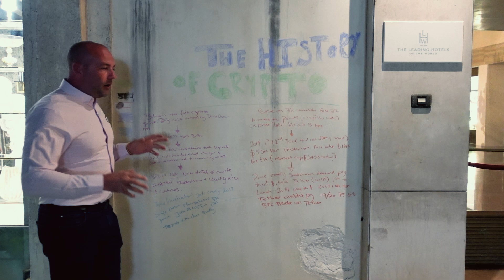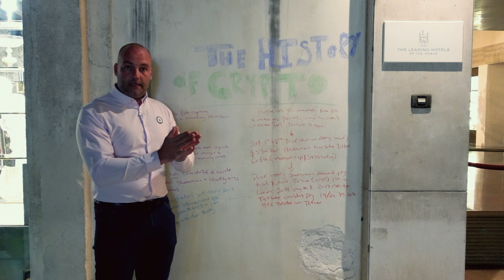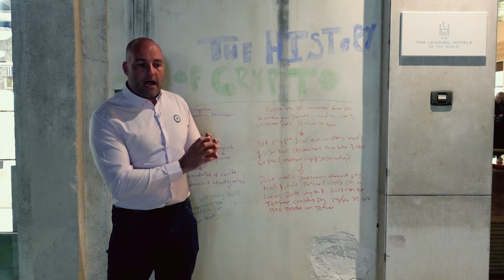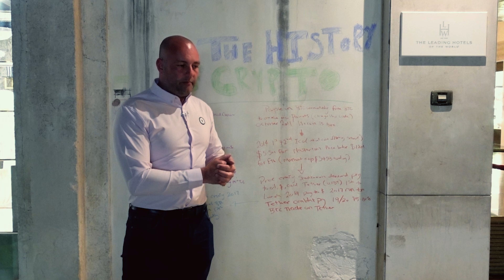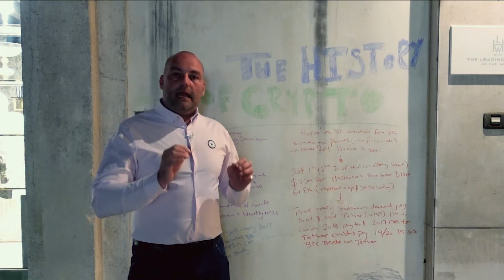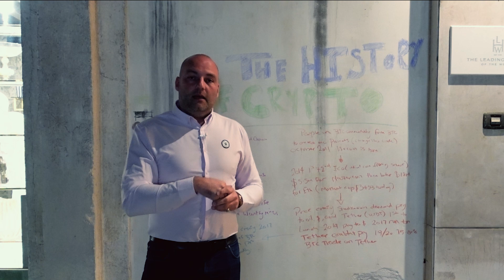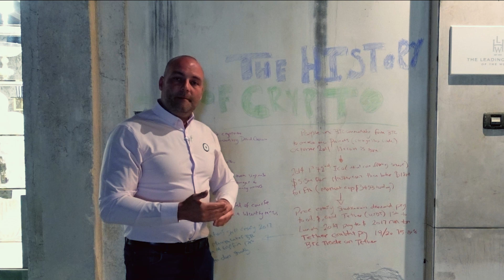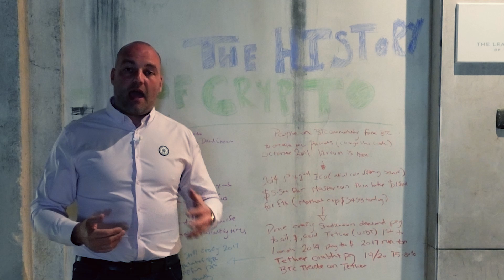The History of Crypto and Digital Currency, from the first digital currency in 1990 to current day.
While I was in Venice, such a historic city, I decided to record this video talking about the History of Crypto, I will cover some of the main times for digital currency and the whole crypto space.

In 1990, DiGiCASH was created, the first digital currency of significance, unlike well know crypto currencies like Bitcoin, DiGiCASH was not decentralised, all the transactions were ran inhouse on their servers.

In 2009, as a result of the economic crash lead to the conception of Bitcoin, and thanks to the worlds financial situation, and Bitcoin being 'Decentralized' by allowing anyone to mine for a reward in the currency, it gained a lot of traction with the public.

In 2011, Litecoin was created, this was a fork of Bitcoin as it kept the fundamentals of BTC, however changed some core features to its Hashing Algorithm to make it the 'Lite' version of Bitcoin.

I will cover more historic moments within the crypto space between 2011 and present time, watch the rest of the video to find out more.